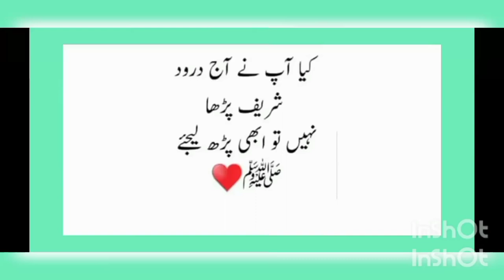droodsharif nazimabad viralvideo goviral youtubevideo foryou 1000subscriber fyp karachi